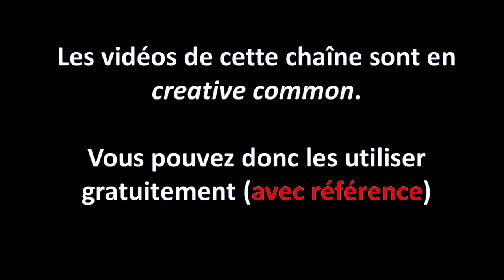Coup de gueule: Science et Politique: certains sont des crétins!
Attention: jeu d'acteur pourri au début!

Je me suis pris la tête avec une bande de crétins sur un groupe Facebook.
Je vous explique tout ici!